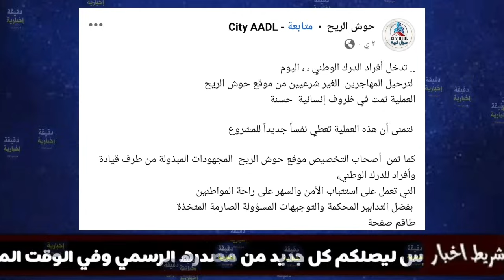شاهدو 200 افريقي يخرجون عن السيطرة في ولاية البليدة والدرك الوطني ينفذ العملية بنجاح ويقبض عليهم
الافارقة يستولون على عمارات حوش الريح في البليدة